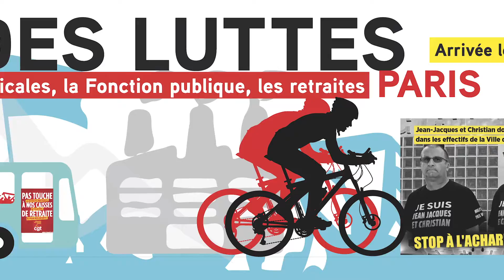TOUR DES LUTTES - Montpellier/Paris, arrivée le 5 décembre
A l’occasion du 12e congrès de la fédération CGT des Services publicsl à Montpellier, et dans le contexte de préparation de la grève à compter du 5 décembre, nos camarades Christian et Jean-Jacques ont entamé le Tour des luttes en vélo du 22 novembre au 5 décembre, partant de Montpellier pour rejoindre Paris en 14 étapes.
Avec chaque soir une initiative avec les forces CGT de la localité traversée, avec l’objectif de contribuer à mettre en avant les questions revendicatives qui sont au cœur de la période, notamment celle des libertés syndicales, de l’avenir des services publics et de la fonction publique et de notre système de retraite solidaire. Les camarades qui souhaitent accompagner sur tout ou partie d’une étape sont évidemment les bienvenus !